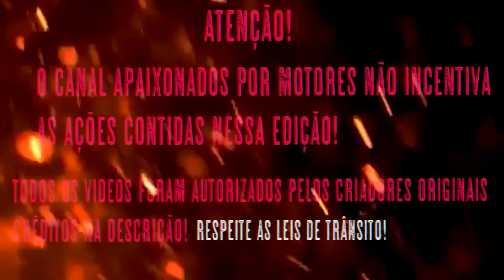FATOS CURIOSOS NO TRÂNSITO (EP.502)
O CANAL APAIXONADOS POR MOTORES NÃO INCENTIVA AS AÇÕES TOMADAS NESSE VIDEO:

00:24 DUB Brasil

00:45 Júnio Adventure

01:50 Marcha poka e boa

02:15 Magaograuu

03:39 Daviseira027

03:51 Wanderson solraC

04:34 Cortes do Gudinnn tube

04:55 MOTOBOY DO CORRE

05:34 Daviseira027

06:04 Cortes do Gudinnn tube

08:00 Jader Fabiano

08:43 M4THEUS

09:04 Joordan Cruz

09:17 Daviseira027